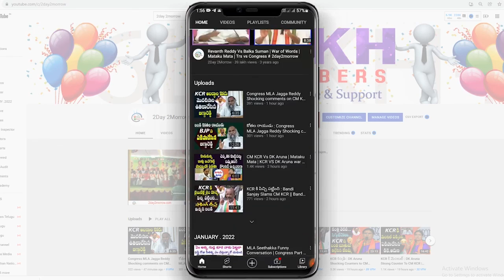TPCC Revanth Reddy Satirical Comments On CM KCR National Party | Telangana Politics # 2day 2morrow